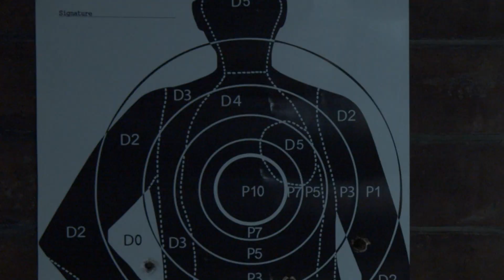【公式予告編】『影と呼ばれた男たち5』少女たちを狙った悪魔の正体ー。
白竜×中村獅童×リリー・フランキー×宇崎竜童
豪華共演のアウトロードラマ 第五弾！　『影と呼ばれた男たち5』
2020年9月25日セル・レンタル解禁

【STORY】
「影の処刑人」による事件の頻発に公安庁が調査に乗り出すこととなった。紀藤（白竜）は警視庁公安部の戸倉（榊原利彦）から紀藤の元上司で法務省の磯川（宇崎竜童）も「影の処刑人」の調査に関わっている事を聞かされる。
そして、磯川は特捜チームを秘密裏に結成し、そのリーダーとして、風間（中村獅童）の元同僚・藤田（新羅慎二）が選ばれた。それぞれの正義が交差する男たちの前に凶悪事件が発生する。調査に乗り出す紀藤らだったが、磯川らも死刑囚らを使い、特捜チームを固めていた。
事件の先に待つ歪んだ真実とは！？

【CAST】
白竜
中村獅童
國本鍾建　水元秀二郎　五十嵐剛
中川翔太　YU　下元史朗
仁科貴　飛野悟志　澤村國矢
新羅慎二　榊原利彦
宇崎竜童
リリー・フランキー

監督・脚本：片岡修二
製作・発売元：ＰｓｉＤ
販売元：株式会社ライツキューブ
（C）2020 ＰｓｉＤ

〇ライツキューブ最新情報などはこちらから

〇最新情報はSNSにて随時更新中!!